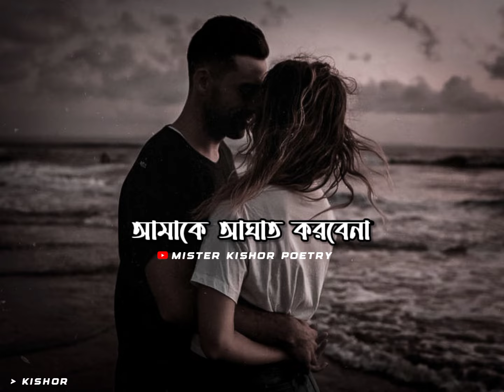JAAN AMI TOMAKE KICHU BOLTE CHAI ☺ ! LOVE STATUS | BANGLA LOVE SHAYARI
BANGLA SAD STATUS || SAD SHAYARI STATUS || SAD SHAYARI || MISTER KISHOR POETRY

Sad status
কষ্টের কথা
koster status
bangla shayari
ignore status
কষ্টের স্ট্যাটাস
Bengali status
sarthopor status